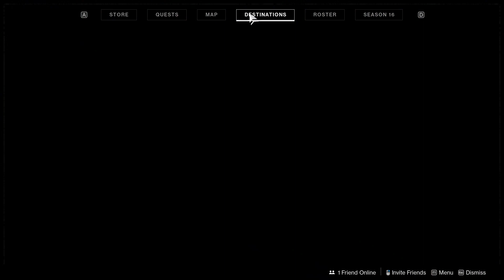Memory unlocked Destiny 2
This video shows Memory unlocked Destiny 2 quest objective. How to do Witch Queen Memory unlocked in Destiny 2. You can complete Destiny 2 Memory unlocked mission following this video guide. Destiny 2 is an online multiplayer video game developed by Bungie.